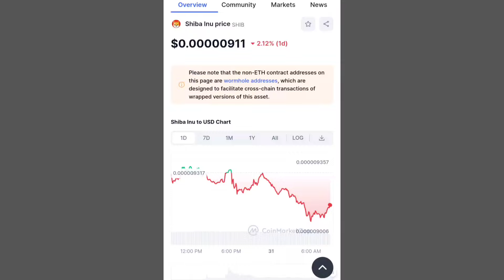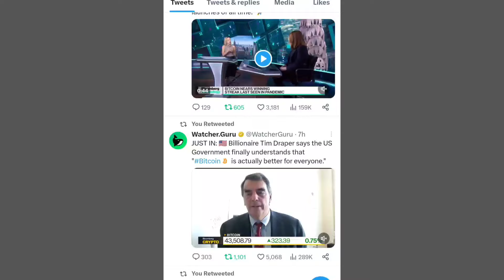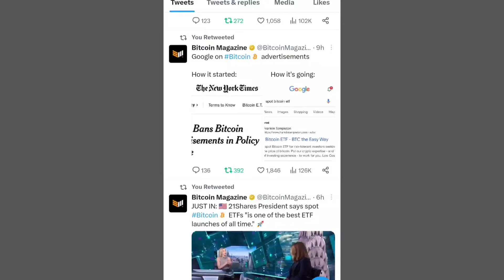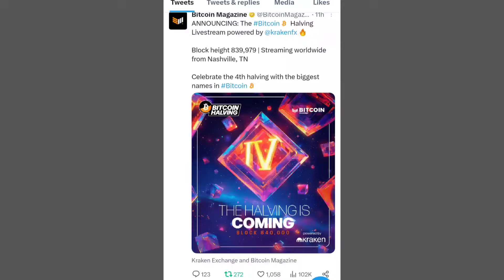BREAKING 👍 USA से GOOD NEWS BIG UPDATE 📣 DOGE COIN NEWS TODAY , FLOKI 📣 SHIBA INU COIN NEWS TODAY